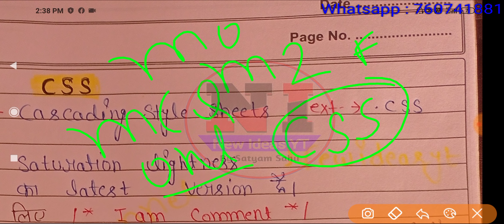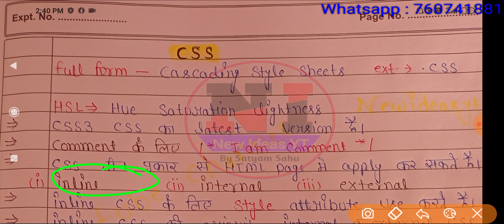o level m2-r5 mcqs questions answers | CSS [Cascading style sheets]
O level m2-r5 web designing & publishing CSS important Questions and answers

Yadi aap NIELIT se 'O' Level / A Level / CCC Couse kar rahe hai to uske clasess [ M1 R5(IT Tools and Network Basics), M2 R5(Web designing and publshing), M3 R5 (Programming and problem solving through python), M4 R5 (Internet of Things IoT)] ki Taiyaari ke liye yah video hai isme humne "O level class in hindi", "O level computer course in hindi" , "O level course" ,O level syllabus 2020" ,O level new syllabus book", "O level practical", "O level cerificate", "O level admission", In sabhi questions ko hammare "Youtube chaanel New ideas yt" par Discussion hota hai , yadi aapko ye video helpful lage to channel ko subscribe or video ki like and share krna mat bhulna.

क्या पास होने के लिए  part 1 और part 2 दोनो मे पास होना जरूरी है। O level Exam

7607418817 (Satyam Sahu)